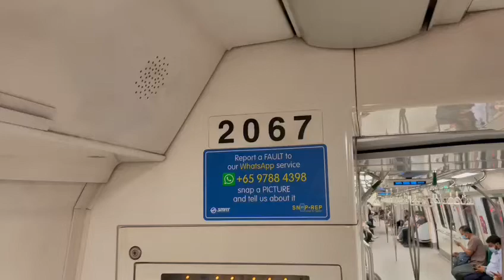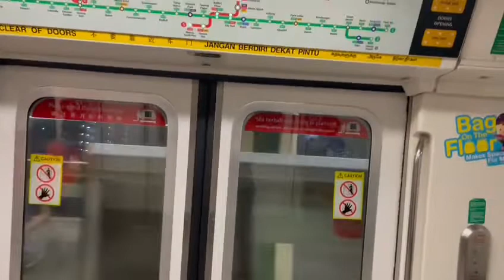[Read desc] SMRT NSL Kawasaki Heavy Industries C151 [067/068] Canberra to Yishun (MSP bound)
Flimed on 12 Sep 2022
Train and model: KHI C151
Set: 067/068
Carriage: 2067
Stretch: NS12-NS13
Train terminate: NS28 MSP (5)
Credit: @kadinaaqilomar2087​
Also, The comment will be disable for this video and the rest of new video